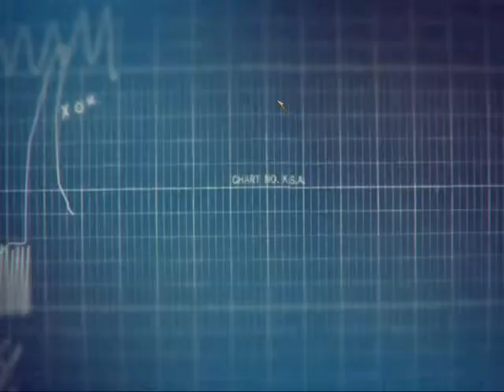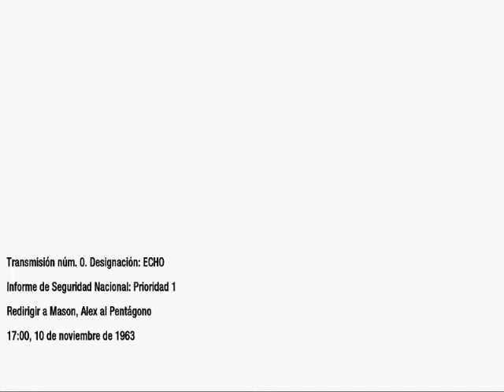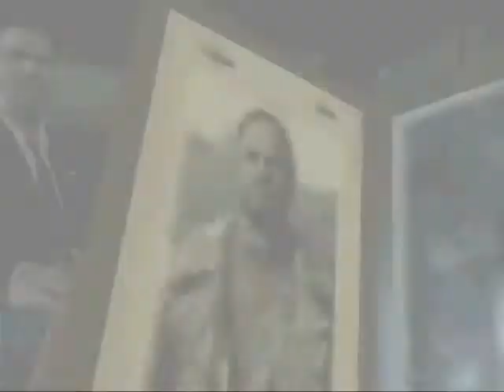JohnCiber Juega: Call of Duty: Black Ops - Parte 5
El Pentagonox